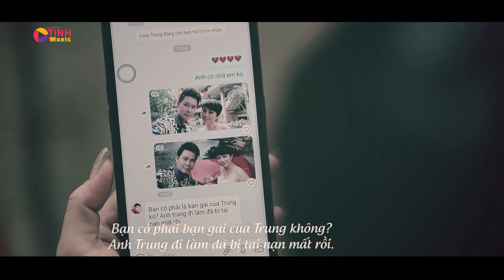CÁT MỸ LINH || LÊNH ĐÊNH PHẬN GÁI || Hàng Triệu Cô Gái Khóc Nức Nở Khi Nghe Ca Khúc Này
KÊNH NHẠC XƯA ĐỂ ĐỜI
Nhạc Vàng Trữ Tình Bolero Hay Nhất
► Powered by TINH Media
► Nhận quay MV ca nhạc, phối nhạc, thu âm theo yêu cầu.